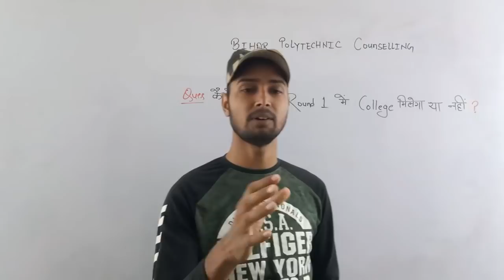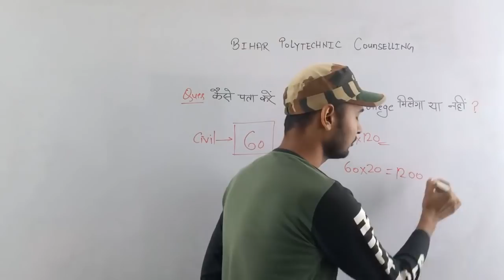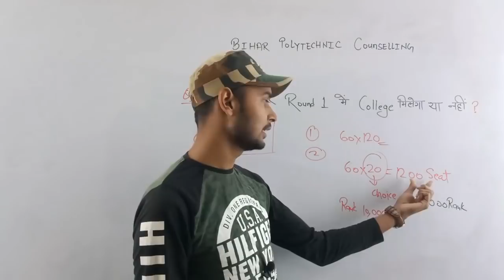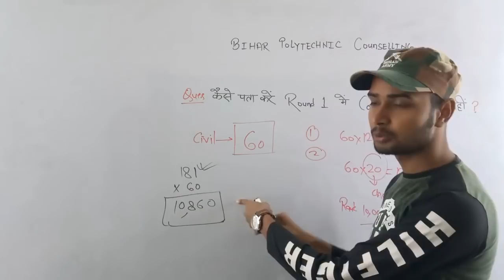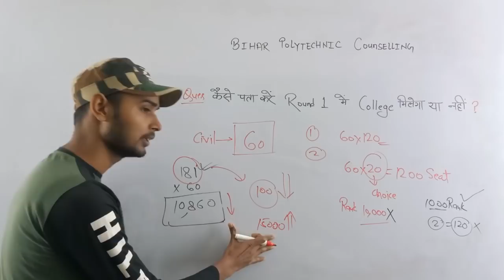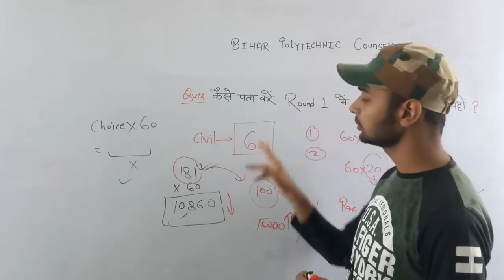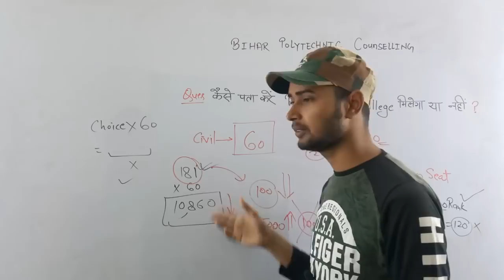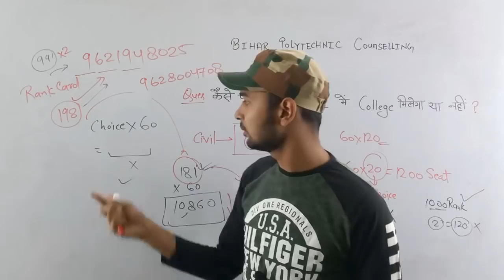कैसे पता करें round-1 में कॉलेज मिलेगा या नहीं बिहार पॉलिटेक्निक काउंसलिंग। Bihar Polytechnic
Polytechnic Ki taiyari।Up। Bihar।Mp।Uk।Delhi Polytechnic entrance exam Preparation 2021 |iert exam

 Course join करने के लिए इसे देखे

Call for problem in join course

bihar plytechnic previous year paper 2018 full solution|bihar polytechnic previous year question

Polytechnic Ki taiyari।Uo। Bihar।Mp।Uk।Delhi Polytechnic entrance exam Preparation 2021 |iert exam

Welcome To Polytechnic No 1 Study Channel Raceva Academy
it is The Larsest Platform Where Huge No Of Student Selected in This Year in Top Government College Of Polytechnic

Thanks To All Dear Student For Making Us No 1 by Gives Maximum Sellection By our Teaching Classes

Join the Raceva fans Club and become a special Student than other
We Give a Special Video Support Every Sunday Live and Your Live Chat Show Special Than Other Students

physics class

Mathematics Class

                            Team “Raceva Academy"